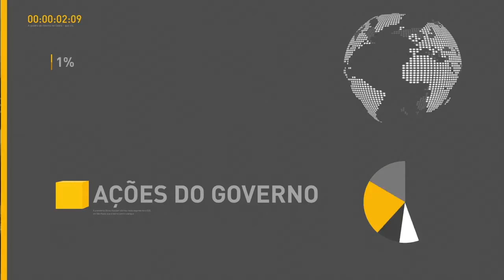Presidente da Caixa Econômica fala da importância do apoio aos hospitais filantrópicos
REPÓRTER NBR - 06.12.16: Nesta terça-feira (6), ocorreu cerimônia da assinatura de convênio que garante R$ 360 milhões para a Santa Casa de Misericórdia de São Paulo. O presidente da Caixa Econômica Federal, Gilberto Occhi, falou do trabalho do banco junto a hospitais filantrópicos de todo o país e a importância dessas instituições no atendimento à população.